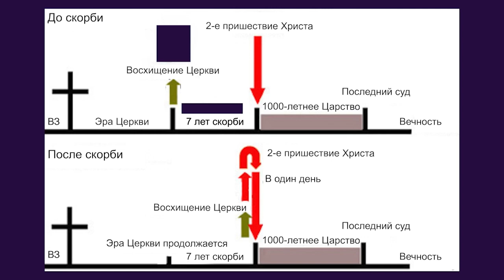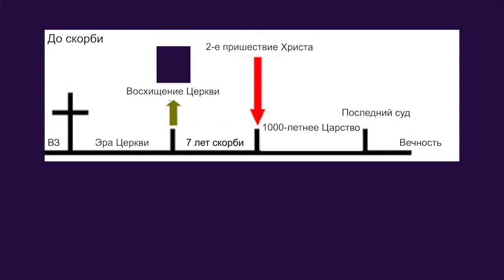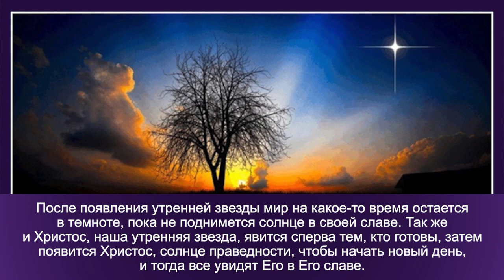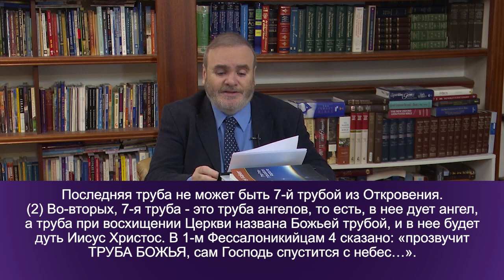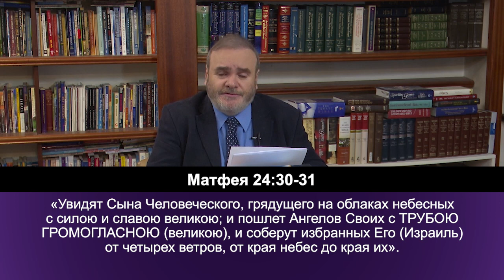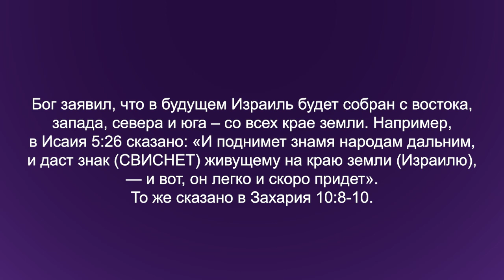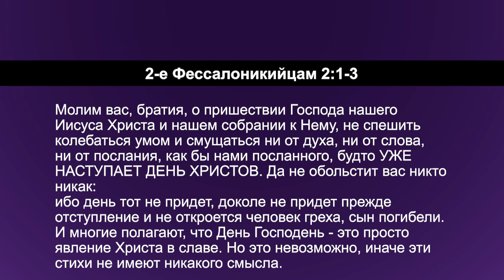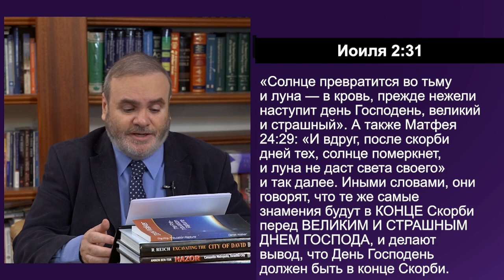ВОСХИЩЕНИЕ ЦЕРКВИ ДО ВЕЛИКОЙ СКОРБИ. №3 «Углубляясь в Слово» (186)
Пастор Дерек Уокер продолжает серию проповедей «Говорит ли Библия о восхищении церкви до Великой Скорби?».
Служитель считает важным обсудить эту тему, потому что, по его мнению, мы приближаемся к концу времен, описанному в книге Откровение. Вопрос в том, вернется ли Иисус за Церковью до Скорби или же нам придется пройти Скорбь и пережить все это?

Поговорим об этом в программе прямо сейчас.